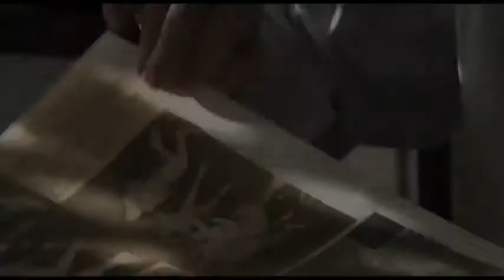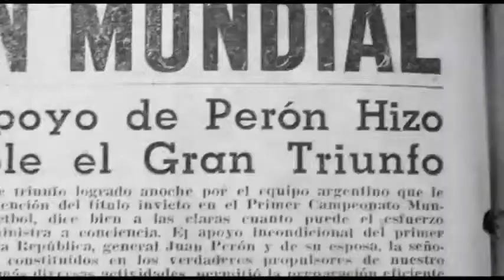Tiempo Muerto Trailer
Competencia Internacional de Largometrajes
FICVIÑA 2010